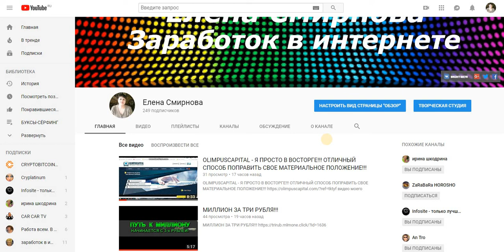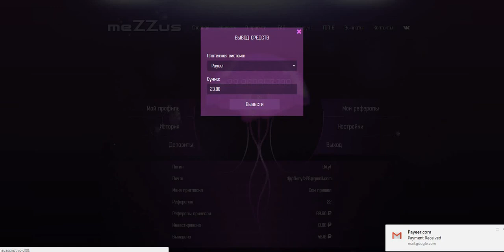Mezzus бонус 100 руб. на депозит. Очередной Вывод. Платит Инстант.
старт 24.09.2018 в 19:30 по мск